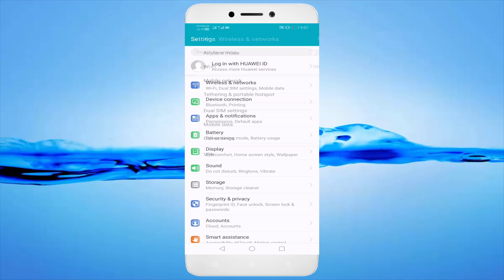How To Fix Something Went Wrong | Try Again Error On Playstore || Playstore Network Connection Error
In This Tutorial How To Fix Something Went Wrong Try Again Error On Playstore || Playstore Network Connection Error.